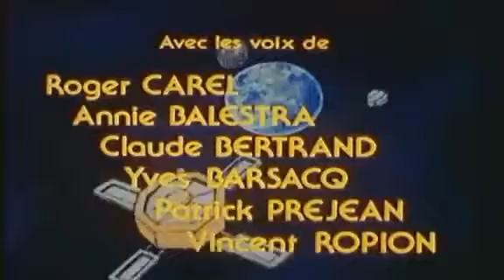25 Los Años De La Locura 360p 30fps H264 96kbit AAC